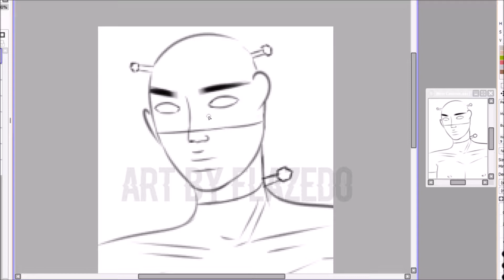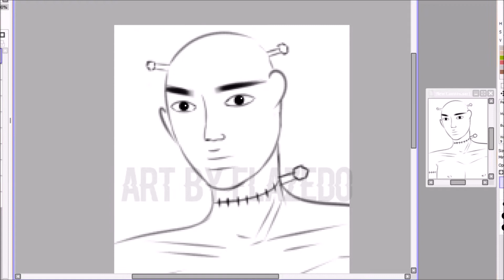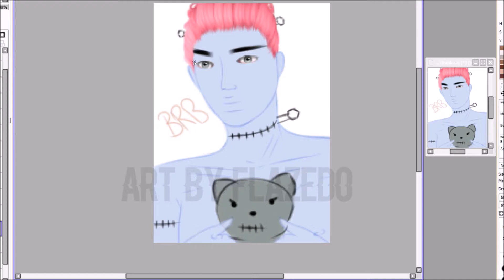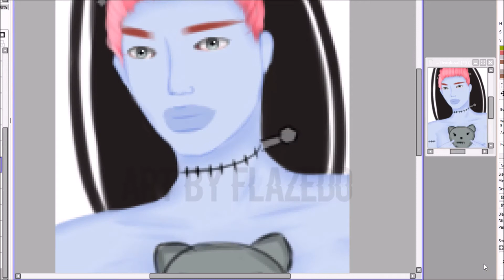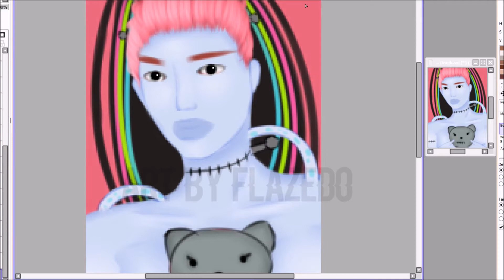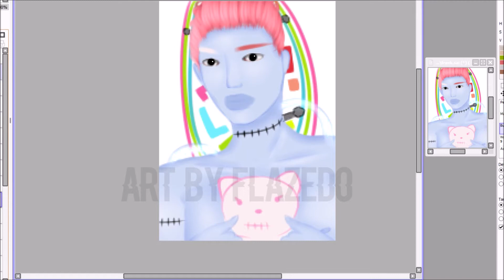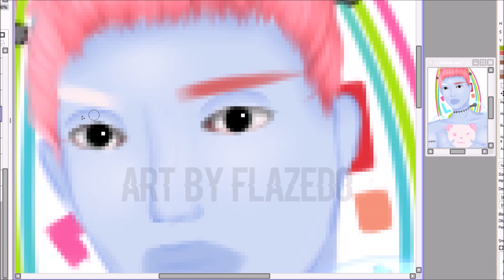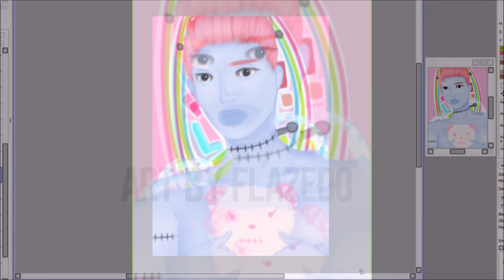O | Scratch Speedpaint - Frankie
Program(s) Used : Paint Tool Sai Version 1 + Wacom Tablet & Photoshop for adding Text/little borders

IMVU Username : Fleuro